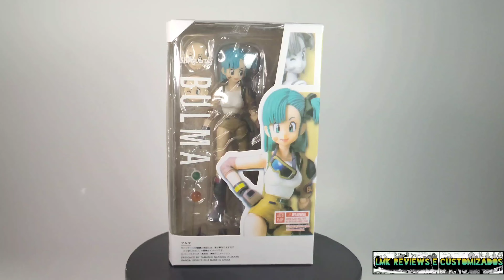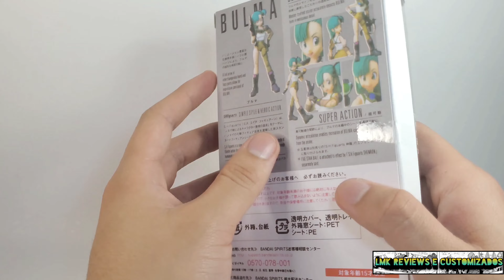BULMA SH Figuarts Bootleg Dragon Ball Unboxing e Review BR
LINK DO PRODUTO: